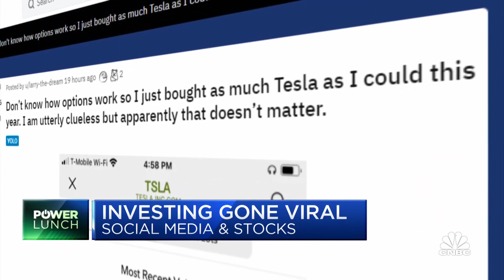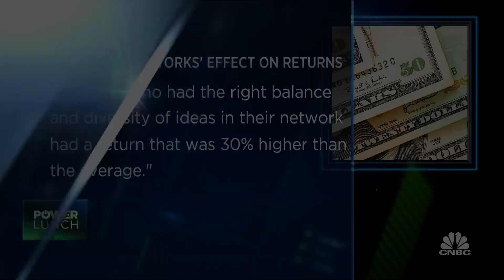How some social investing platforms are taking advantage of the social media activity around trading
A new generation of investors are taking to social media to post about their trades. CNBC's Kate Rooney reports on how some social investing platforms are trying to move them from social media to their own investing platforms.